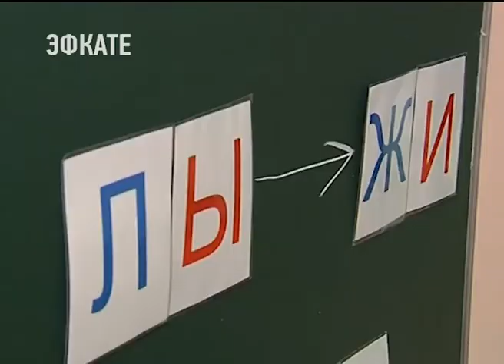ГУБЕРНАТОР КУБАНИ ПОСЕТИЛ КРАЕВОЙ ДВОРЕЦ ДЕТСКОГО ТВОРЧЕСТВА